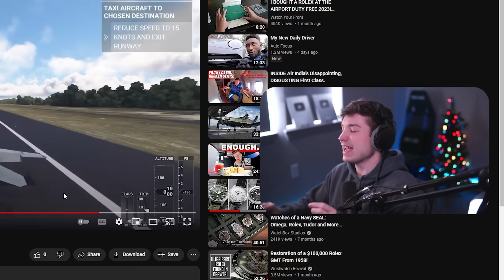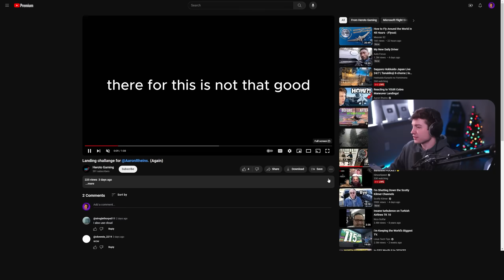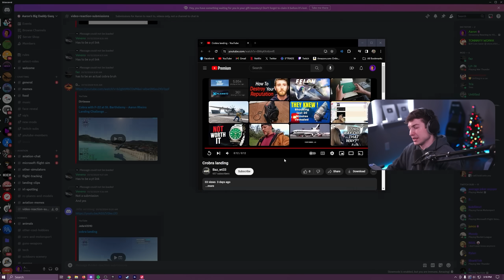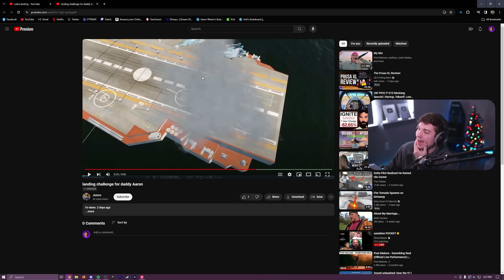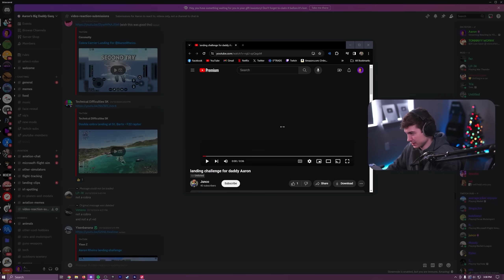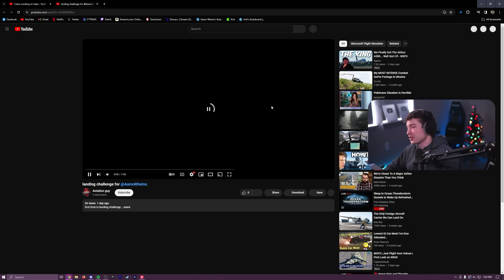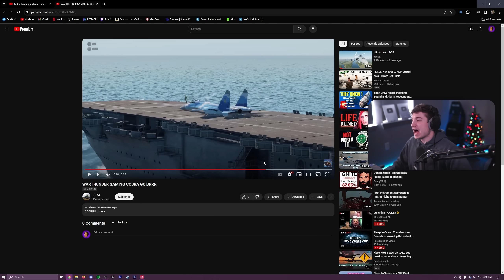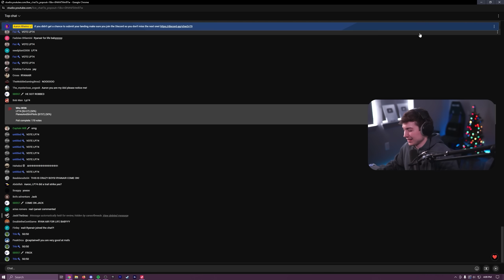Reacting to Viewer's COBRA Maneuver Landings!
"Internet Pilot" Merch is out!